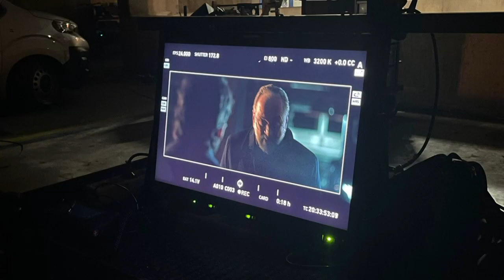Cinema. Potenza, ecco "La notte più lunga dell'anno"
Al Teatro stabile incontro con produzione e cast della pellicola cinematografica "La notte più lunga dell’anno": racconto in storie, scritto dal lucano Andrea Di Consoli per ambientarla appositamente nella città di Potenza. Nel cast di grande livello anche Alessandro Haber e Ambra Angiolini.